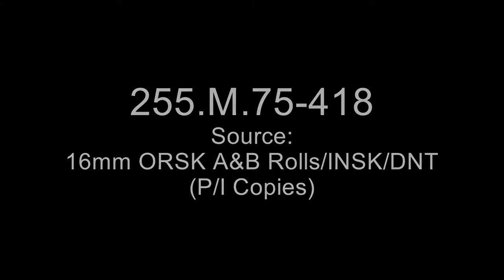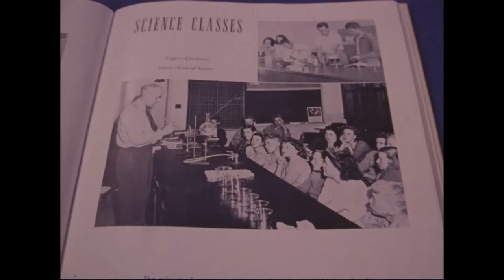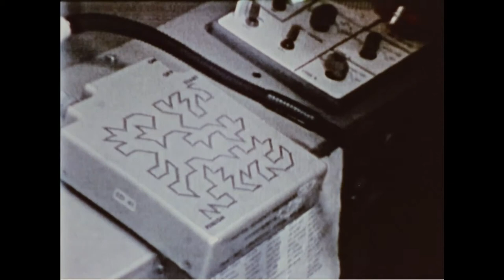Skylab High School in Space